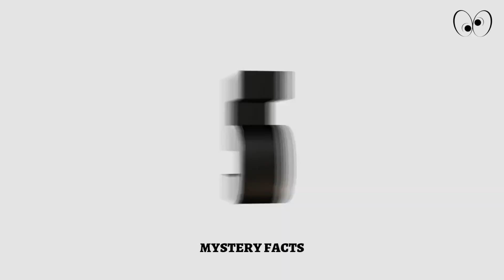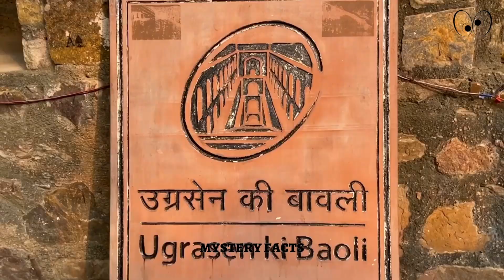KYA BHOOTON KA SACH YAHI HAI? |horror story| The Really Mysterious Facts| bhoot ki kahani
Please support me to do something special for you..
1) short video creator
2) fact video creator
3) education video creator
4) motivation video creator
5) experiment video creator

facts
interesting facts
facttechz
amazing facts
new facts
its fact
facts hindi
science facts
random facts
fact video
world facts
fact channel